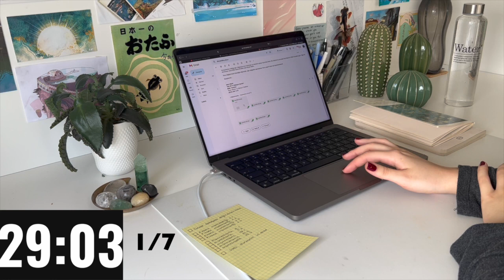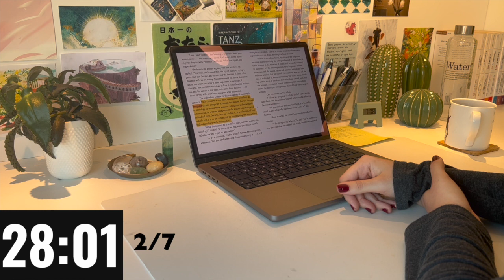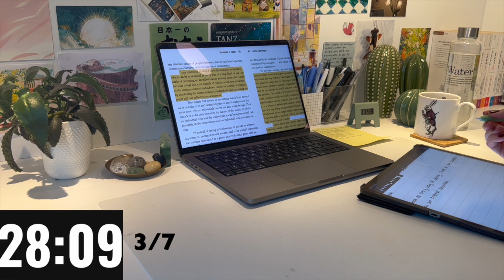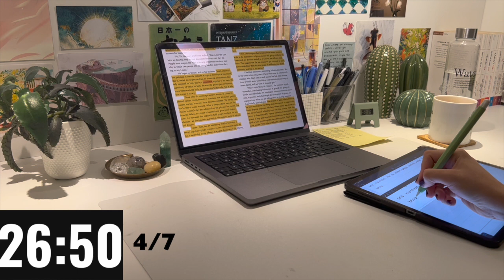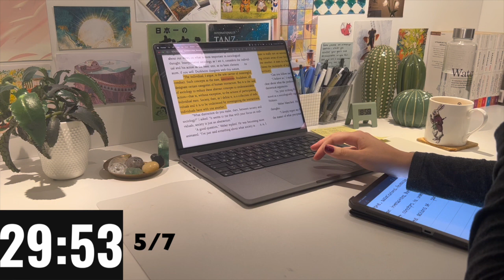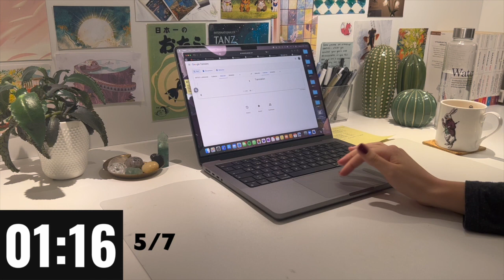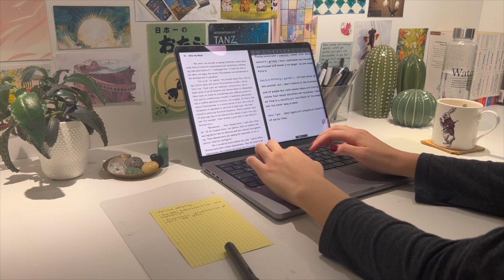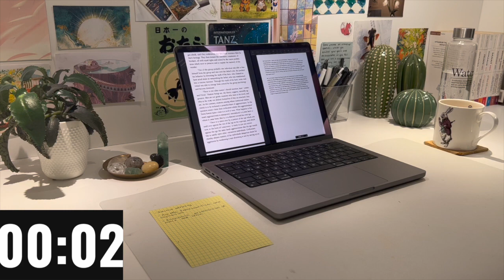4 Hour Study With Me ( Pomodoro 30/5/15 ) No music, Typing sound, Background noise, Real time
Study with me for 4 hours ( Pomodoro 30/5/15 ) No music, Typing sound, Background noise, Real time